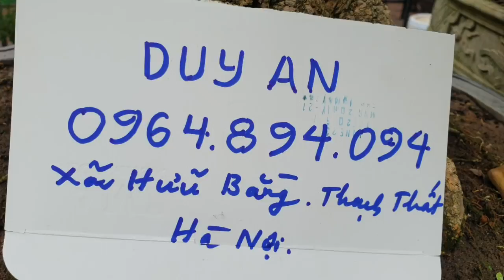SH.5235. Ngắm nghía mãi em Mai vẫn thích. Đth liên hệ 0964.894.094.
Cây Mai Chiếu Thủy khá đẹp
Zalo.0968.804.803
Dear all,
Yours faithfully,
Do Sinh